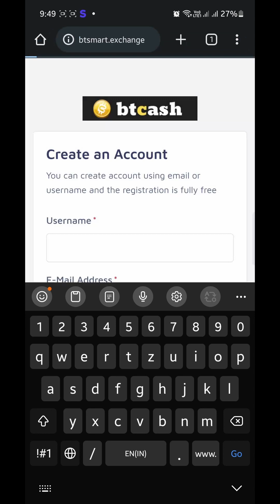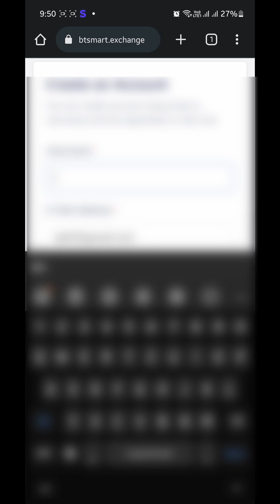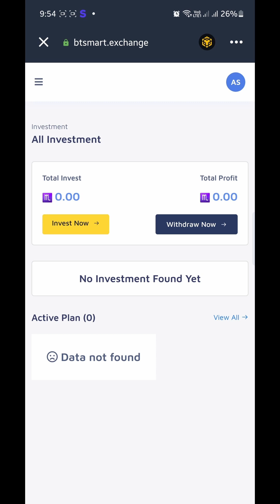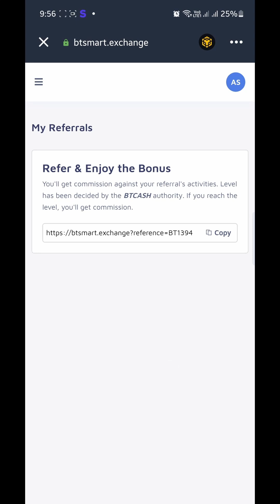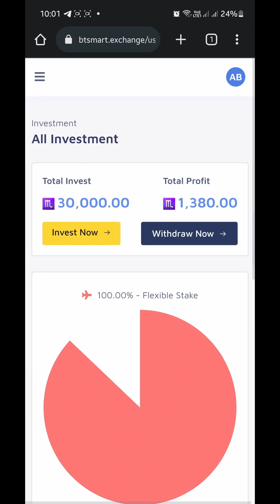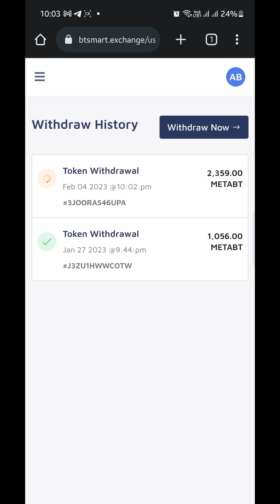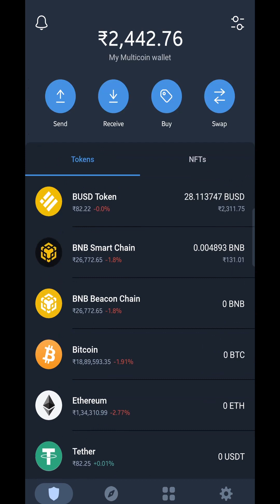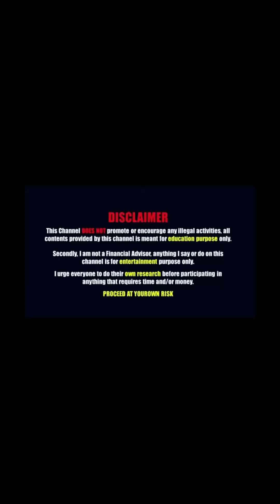Bt Smart-ൽ വന്നാ മാറ്റങ്ങൾ |Live Interest withdrawal Proof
By using this, you agree that the information does not constitute any investment or financial instructions. Do conduct your own research and reach out to financial advisors before making any investment

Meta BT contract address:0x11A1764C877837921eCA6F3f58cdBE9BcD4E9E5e